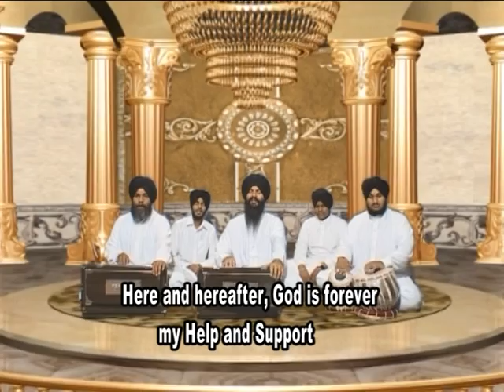Prabh Mero It Ut Sada Sahai - Bhai Jagtar Singh Ji - Waheguru Simran - Shabad Kirtan - Gurbani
Listen the gurbani shabad kirtan of Waheguru Simran in the voice of  Bhai Jagtar Singh Ji. The selected shabad kirtan of guru ramdas ji.

Video Credits :

Title : Prabh Mero It Ut Sada Sahai
Album : Prabh Keejay Kirpa Nidhaan
Singer : Bhai Jagtar Singh Ji
Music : Bhai Jagtar Singh Ji
Lyrics : Traditional
Label : Frankfinn Entertainment Company Pvt. Ltd.